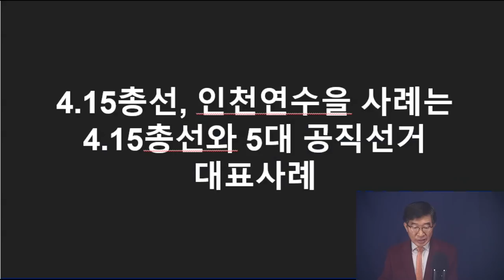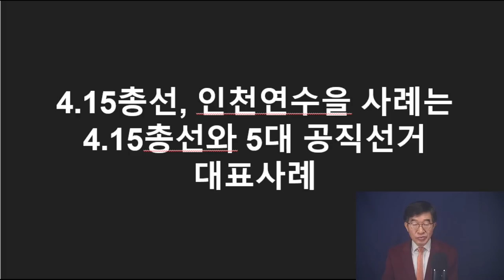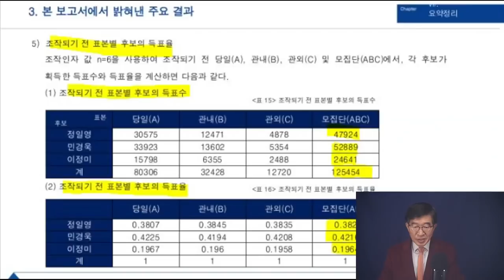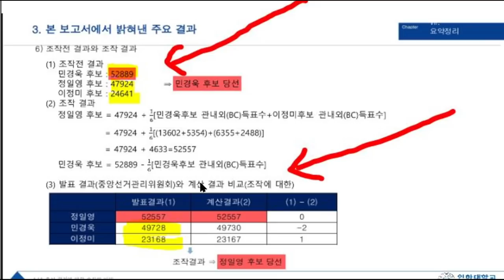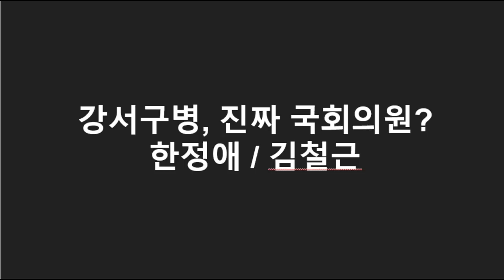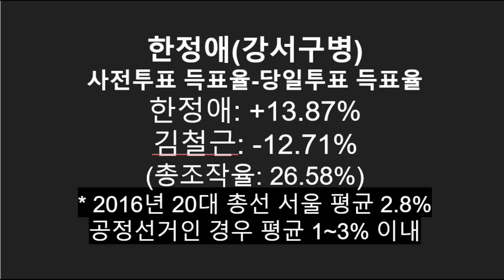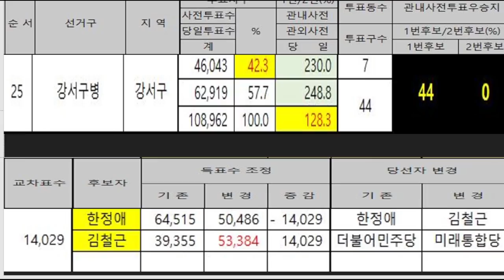가짜 국회의원들, 마치 진짜처럼 행동하다 / 실증분석을 통한 국회의원 진위 분석 보고 / 한정애(민주당 강서구병), 사전당일득표율 차이, 13.87%(정상 1~3%) [공병호TV]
Bitcoin : 3MTW849AkP2ftLeSK2teZHMmzLu7Z83s9U